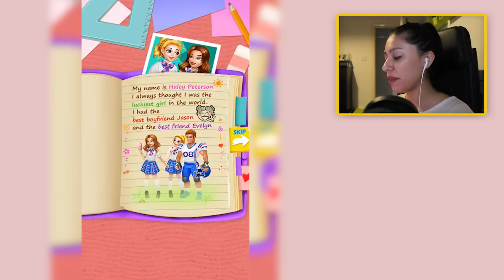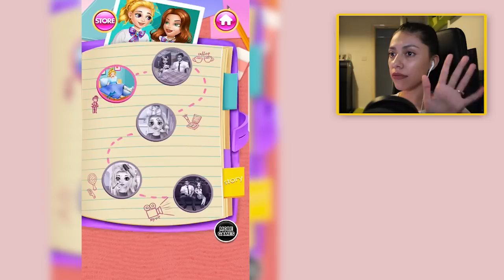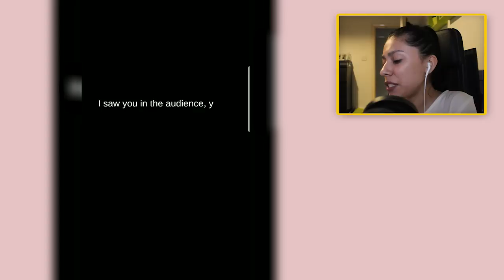HEARTBROKEN BY HER BOYFRIEND! - High School Cheerleader Revenge - Heartbreak Love Story - App Games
Cheerleader Revenge Heartbreak Love Story - Today we are playing a free app game called Cheerleader Revenge Heartbreak Love Story: High School Drama! Hayley has been betrayed by her best friend in the worst way! Her ex best friend made be bresak her leg so she can cheer anymore, to make things worse shes trying to steal her boyfriend!

If you read this leave a comment saying ► She needs a new BFF!

.: Game Info :.